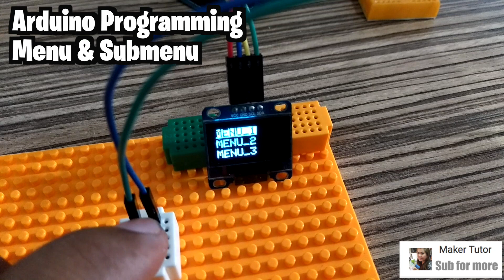Arduino Menu tutorial - OLED Display + Encoder + switch button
This video is about  Arduino Tutorial how to create a Menu with Sub menu item on a OLED Display. We are using an Arduino Uno but you can use any Arduino board you like.